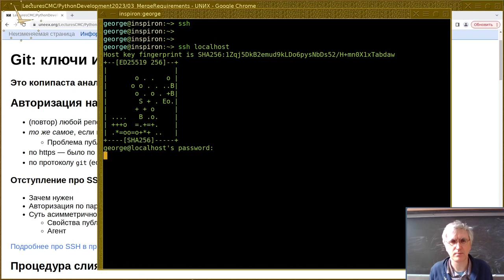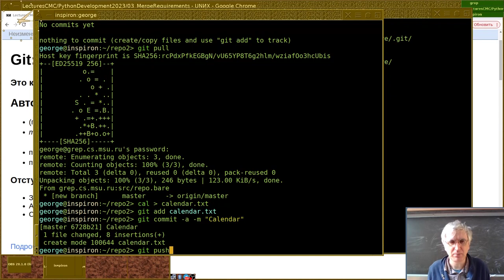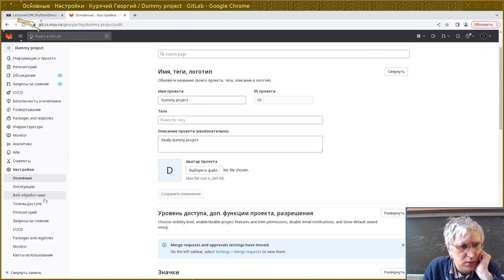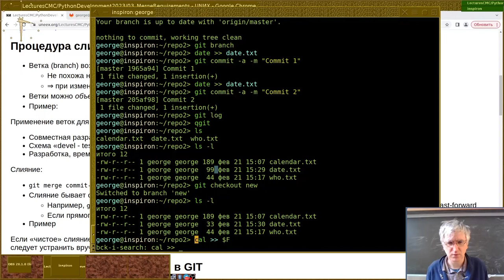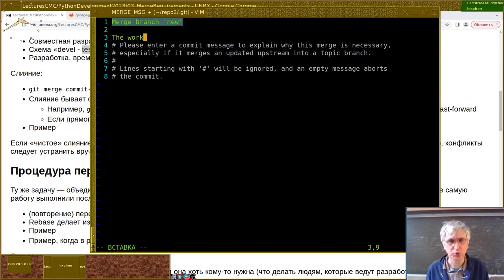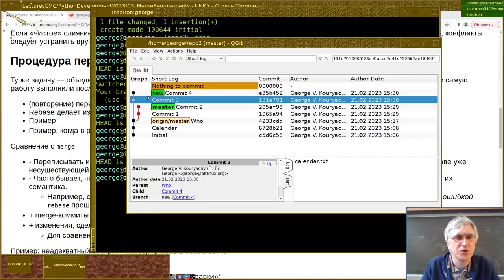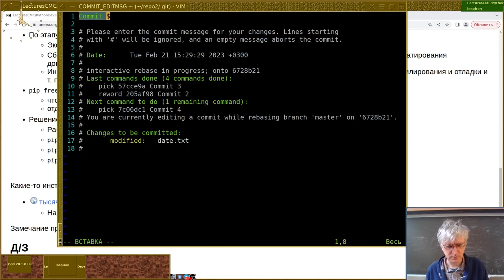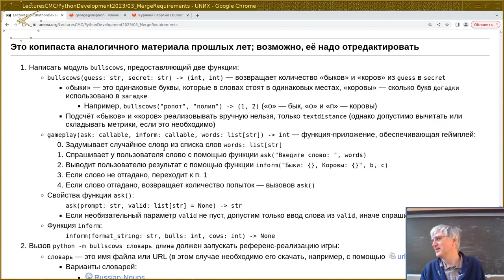03. Git: ключи и слияние. Python: зависимости